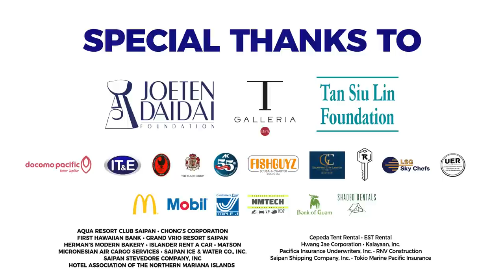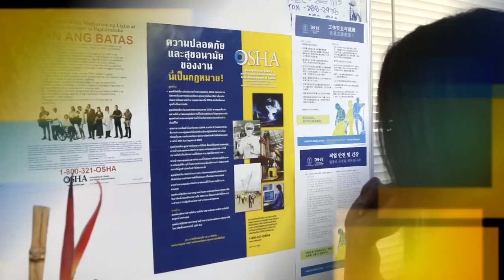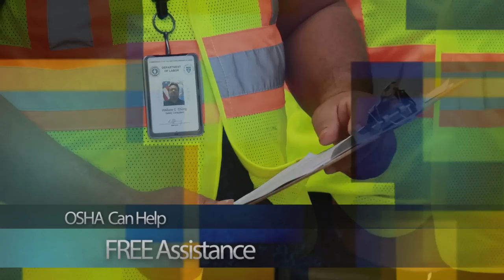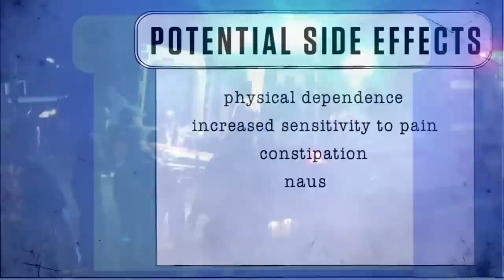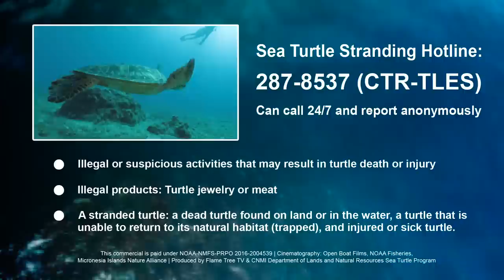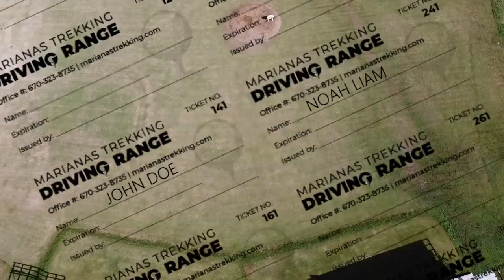KSPN2 NEWS June 25, 2022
The Northern Marianas Pacific Mini Games 2022 wraps up at the Oleai Sports Complex. NMI's baseball team ends the tournament with a major game with Guam. French Polynesian conquers the badminton court. Vanuatu and Tahiti create a bond while on the sands of at Beach Volleyball.